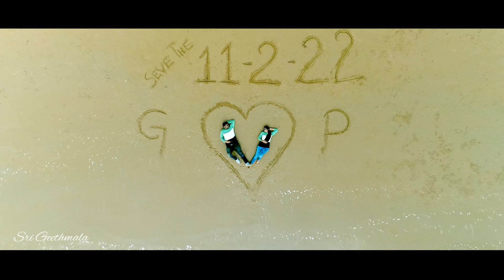Pavani + Ganesh |Pre Wedding Shoot| Sri Geethmala Photography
WE MAY NOT HAVE IT ALL TOGETHER BUT TOGETHER WE HAVE IT ALL…
A beautiful recreation of the trending Modalaudaam song for the post wedding of this super cute couple Pavani 💕 Ganesh
Event : Pre Wedding
Groom & Bride : Pavani 💕 Ganesh